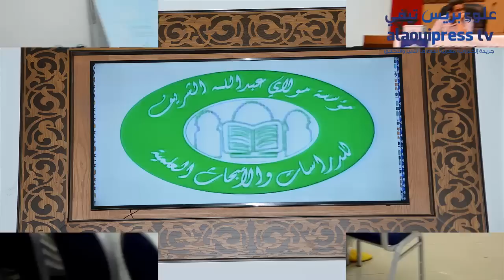وقائع الجلسة الإفتتاحية لنزهة ملتقى دلائل الخيرات ومشارق الأنوار في دورته السادسة عشرة بمدينة فاس